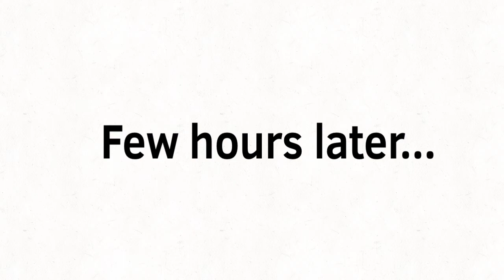[FlipaClip Animation] When Spooky Month arrives… (Read Description)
Happy Spooky Month everyone!

I want to express some updates regarding my channel, I want to try and do more content then just doing Transformers all the time, and regarding to my transformers series I got more planned for the next two months and next year. I got a lot of stuff to show off this month especially since my birthday is coming up soon. See you guys till then ;) 🎃￼👻💀🍬🍭🍫